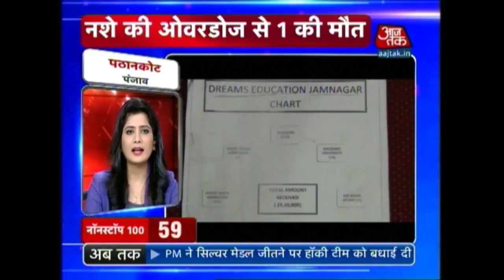NonStop 100 | June 18, 2016 | 1 PM - AAP To Contest Gujarat Assembly Elections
IAF inducts first batch of women pilots into its fighter squadron.
AAP to contest elections in Gujarat assembly elections next year.
International sex racket busted in Patna.
Chief financier of Ramvriksh Yadav in Mathura violence arrested.
Kashmiri girls detained at Delhi airport for bomb scare.
Aamir Khan shoots for Dangal in Ludhiana.